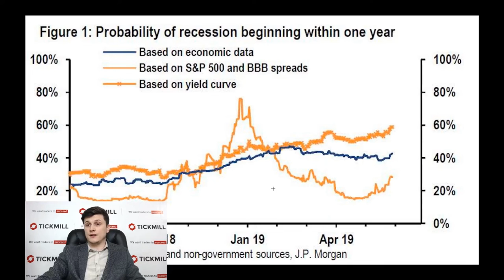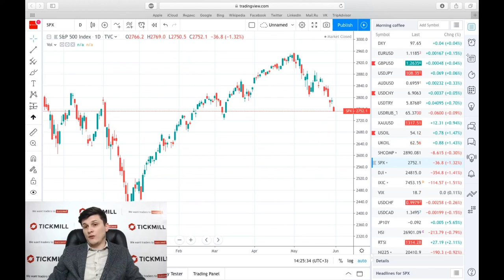💵 Обзор рынка Tickmill UK 💵 | JP Morgan: согласно кривой доходности, шанс рецессии достиг 60%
Модели рецессии ведущих банков не отличаются высокой прогностической силой, однако когда шансы спада переваливают за 50%, стоит задуматься. Какую роль в этих моделях играют кривая доходности и тарифная политика Трампа?

Больше о Тикмилл:

4. Наш путь к успеху